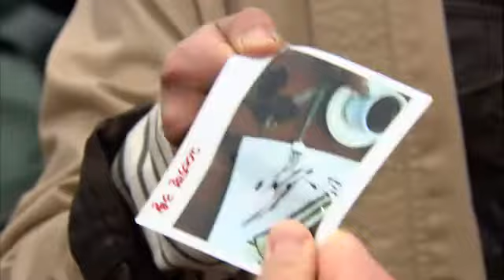Drama Special 220120307 # 003